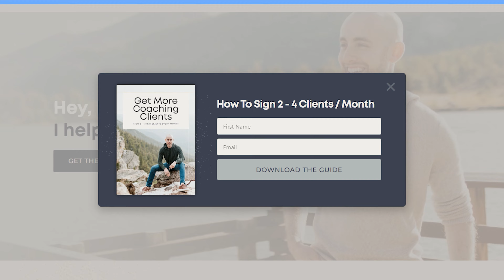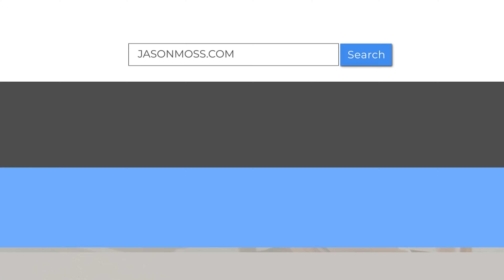How To Get Coaching Clients In Facebook Groups